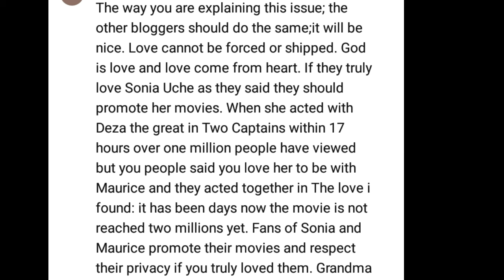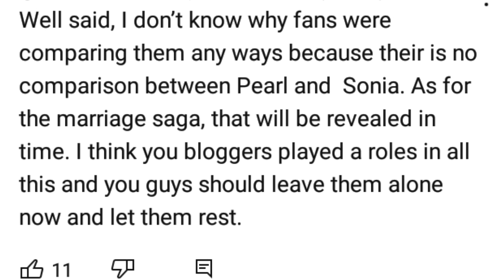Don't Compare Me and Pearl Watts says Sonia Uche..